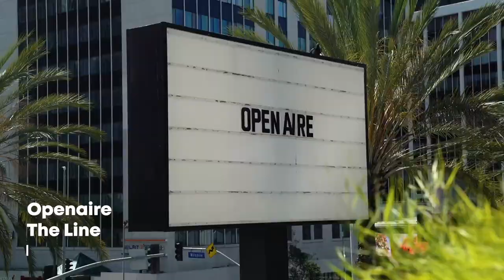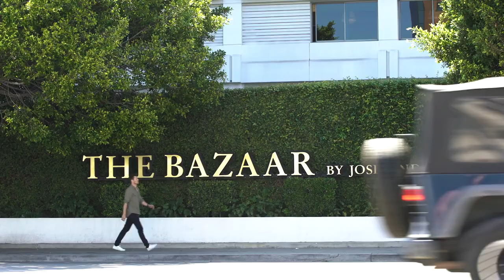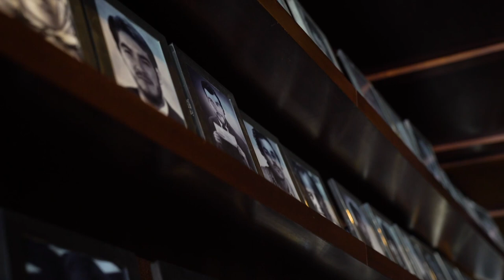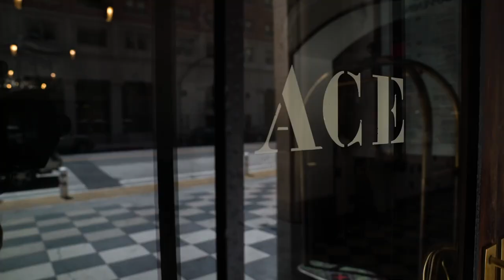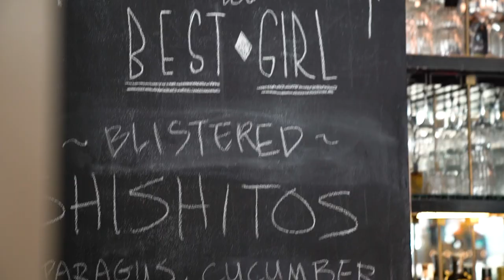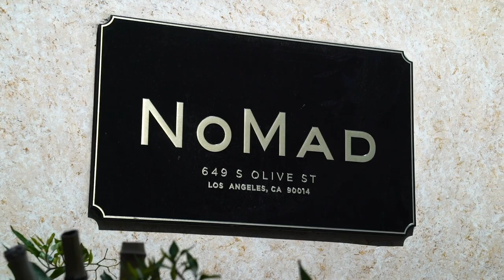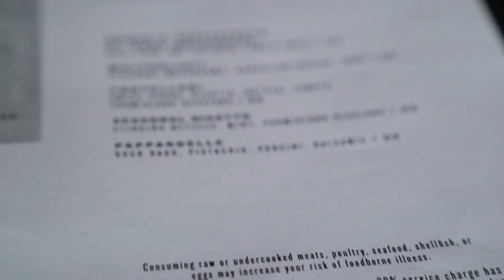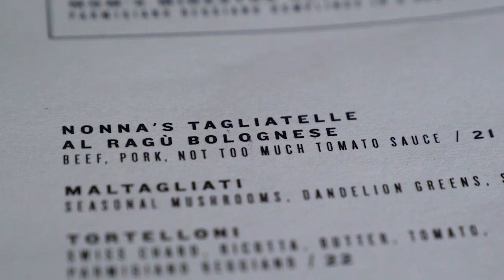Jason Dundas Discovers the LA Restaurant Scene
Aussie-born Jason Dundas shares his favorite restaurants in Los Angeles.